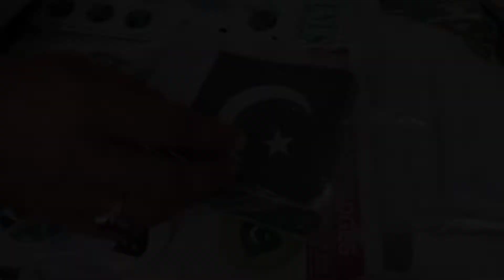Preparations to celebrate 75 years of independence of Pakistan | MarCom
Wondering how MarCom is celebrating 75 years of independence of Pakistan?
Here you go.. let's get started ..
Step 1 - Shopping Time ..

It's all green and white everywhere . The festivities of independence day celebrations in Islamabad are mesmorizing . Love buying flags, buntings, balloons, batches and confettis etc etc.. What an experience..

Pakistan Zindabad 💚🇵🇰